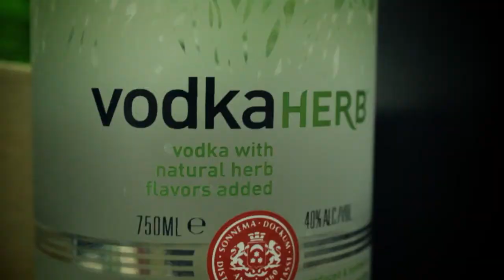Thorough "La-da-da"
You Can't Deny Real Hip Hop